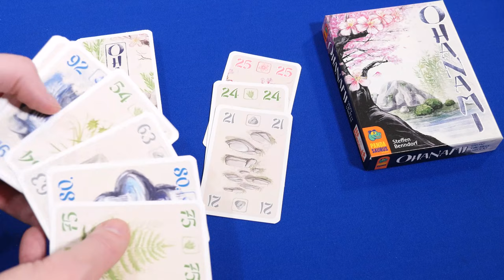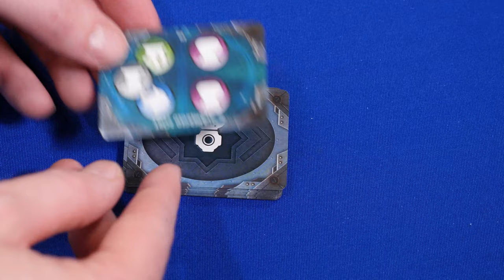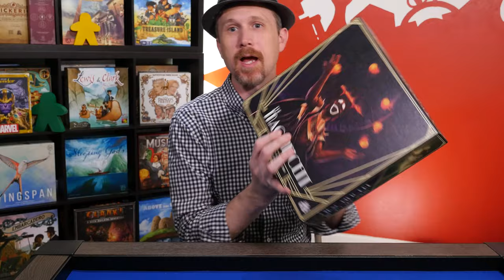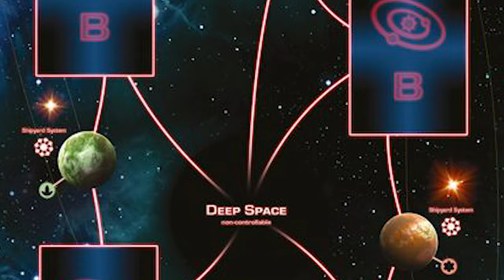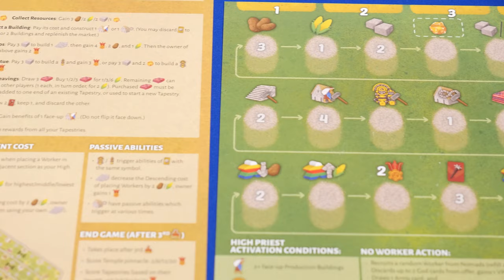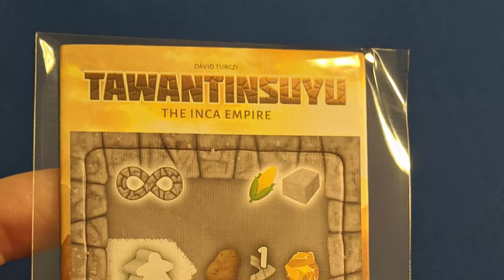Top 10 Most Anticipated Board Games Essen Spiel 2020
Kevin talks about his most anticipated board games for Fall, 2020 around the time of Spiel Digital 2020.

10 Monasterium
9 Crossed Words
8 2491 Planetship
7 Kitara
6 Treasure Island Expansion
5 Magnificent Expansion
4 Polynesia
3 Beyond the Sun
2 Tawantisuyu
1 Lost Ruins of Arnak

10 Ohanami
9 Calico
8 Superskill Pinball
7 Atheneum
6 Seasted
5 Cloud City
4 Holi
3 Viscounts
2 Merchants of Dunhuang
1 Whistle Mountain

0:00 - 1:07 Introduction
1:08 - 2:26 Number 10
2:27 - 4:04 Number 9
4:05 - 6:08 Number 8
6:09 - 7:26 Number 7
7:27 - 8:49 Number 6
8:50 - 9:47 Number 5
9:48 - 11:03 Number 4
11:04 - 12:32 Number 3
12:33 - 14:20 Number 2
14:21 - 15:37 Number 1
15:38 - 16:21 End